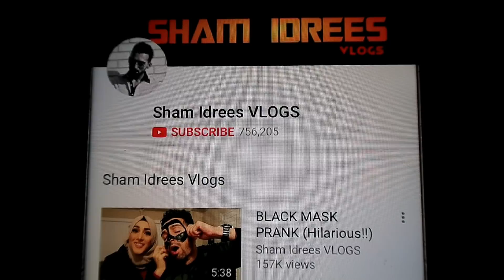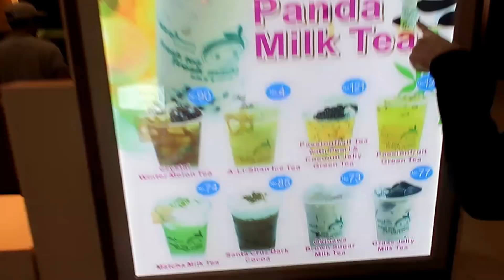THE DARE WAR Has STARTED (Bring It On!!)